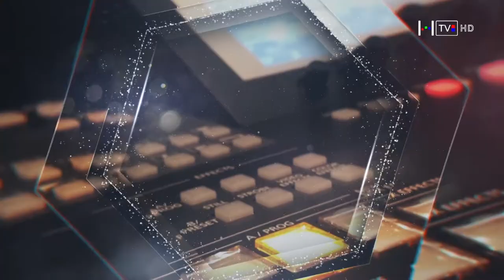Aktivizálni szeretné a tagokat a Tokaji Borlovagrend új elnöke, Dr. Stumpf István